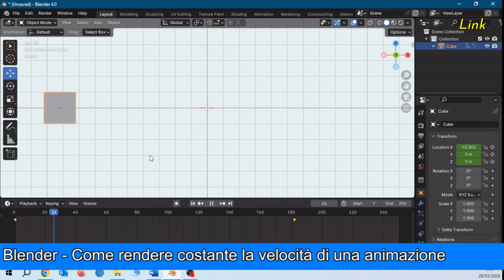Blender: come rendere costante la velocità di una animazione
come rendere costante il movimento di un oggetto animato in Blender senza accelerazione all’inizio e rallentamenti alla fine della animazione.
Quando fai una animazione in Blender, avrai notato che all’inizio parte lenta, poi accelera, poi rallenta di nuovo prima di fermarsi. Questo video spiega come rendere costante il movimento.